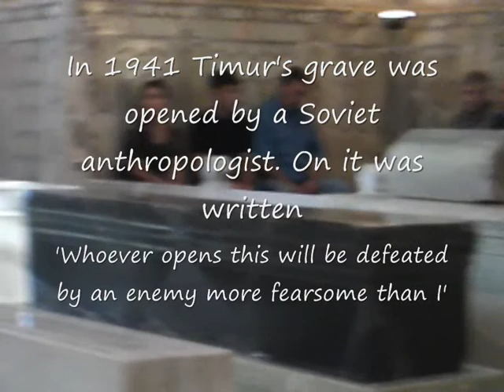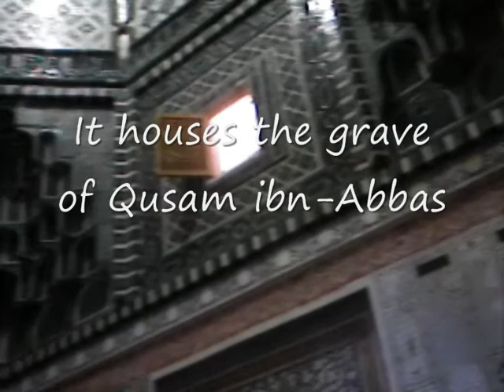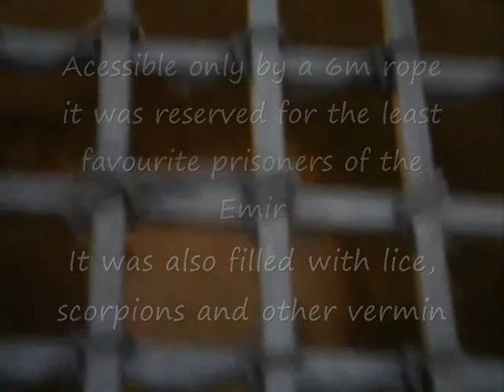Uzbekistan Sept 09.wmv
A trip through Uzbekistan